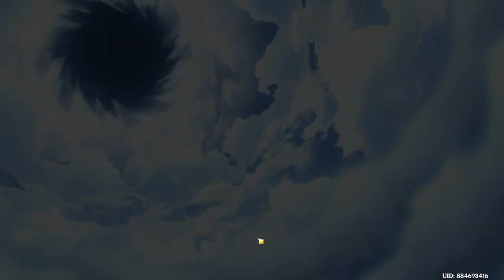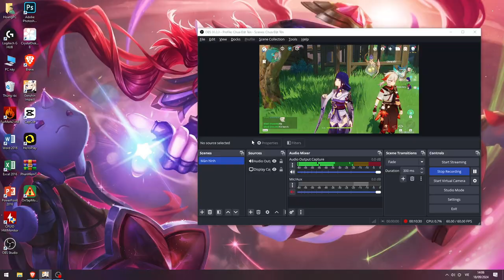Tôi roll raiden shogun, lần 80 lại lệch qiqi - Banner 5.0 phase 2